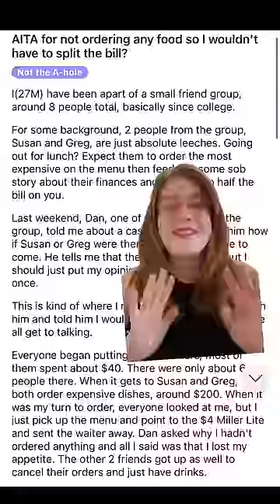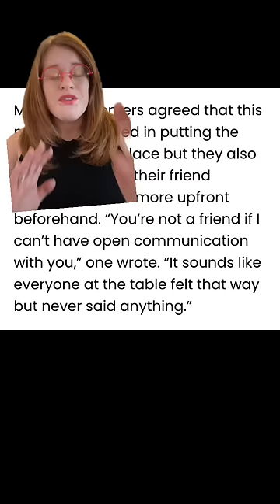How do you 'split the check' when you dine out with others?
A man called out his friends for ordering expensive meals and then requesting to split the check evenly so that others would have to bear the cost of their pricey food.